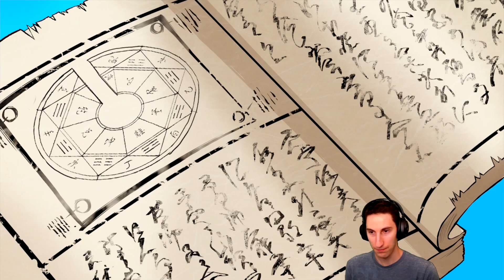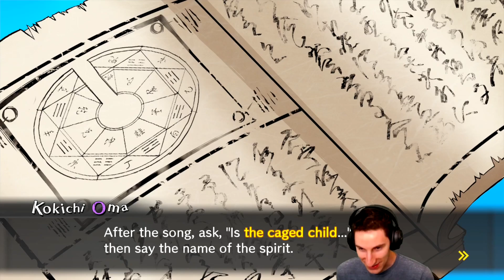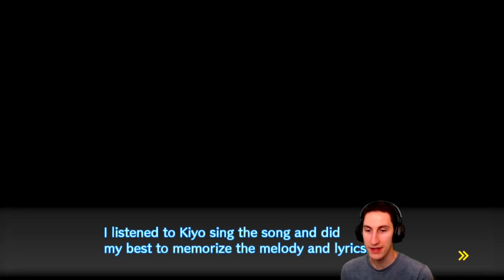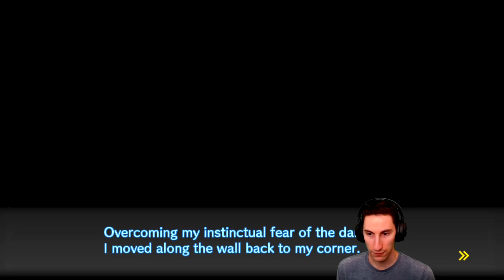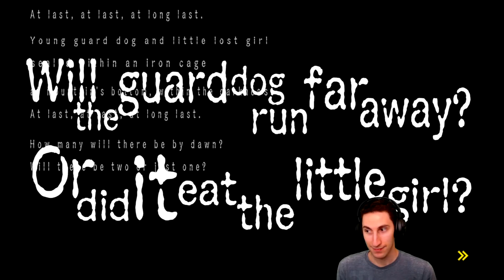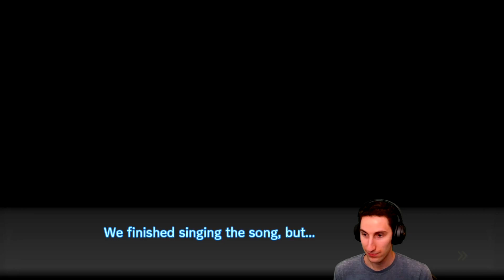A Double Murder? - Danganronpa V3 Blind - 32